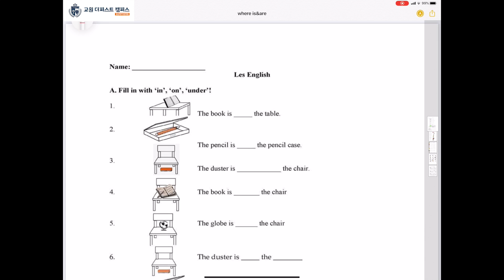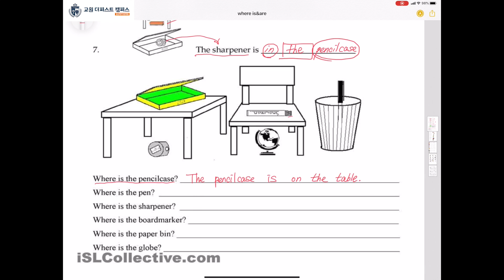TPR2 GR Day 3 part 1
Learn prepositions with Dennis!